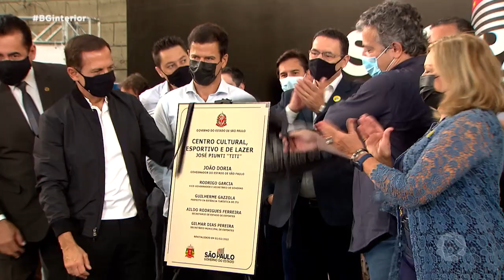Itu comemora 412 anos de história e anuncia novos projetos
Itu completou 412 anos e ganhou de presente a implantação de um Polo de Desenvolvimento Tecnológico, na região do Pirapitingui  que vai gerar mais de 2 mil empregos . O governador João Dória participou do evento.